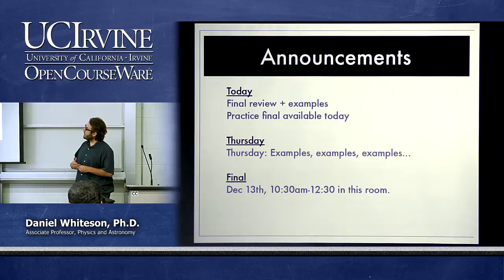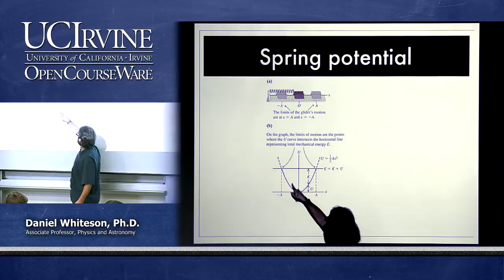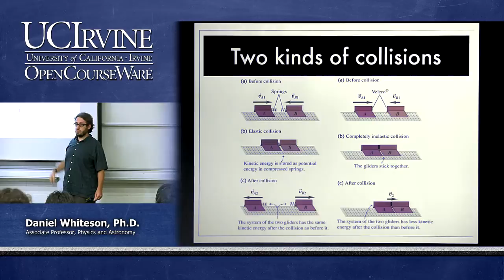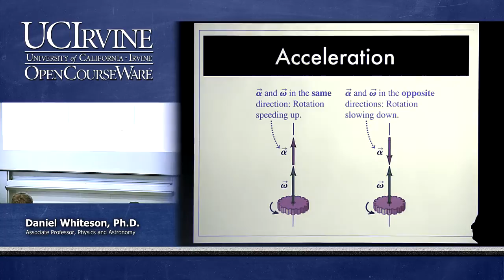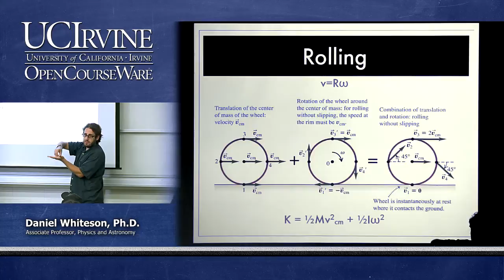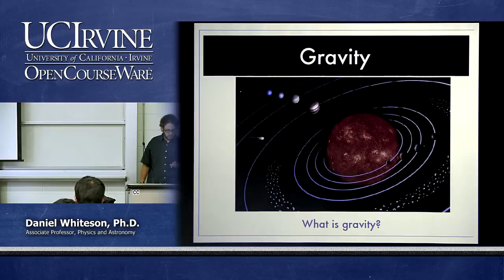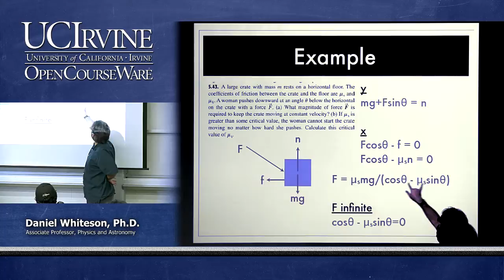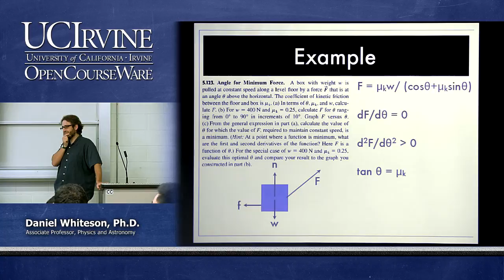Physics 7C. Classical Physics. Lecture 16.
UCI Physics 7C: Classical Physics (Fall 2013)
Lec 16. Classical Physics
View the complete course:
Instructor: Daniel Whiteson, Ph.D.

Description: UCI Physics 7C covers the following topics: force, energy, momentum, rotation and gravity.

Required attribution: Whiteson, Daniel. Physics 7C (UCI OpenCourseWare: University of California, Irvine), [Access date].